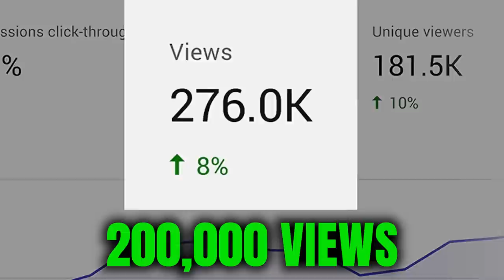How A 22-Year-Old Built A 7-Figure Trash Company | Kyle Landwehr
I’ve got Kyle Landwehr on the podcast today! This guy is a 22-year-old entrepreneur who has built a seven-figure junk business at such a young age and now has transitioned to doing real estate deals and coaching for junk removal. I’ve never heard a story like his before, so I’m happy to have him here! As someone who loves side hustles and entrepreneurship, this is so interesting to me! Kyle worked in construction but started a side hustle to get out of that career. He ended up making $10K his first month, and that’s when he realized how he is in direct control of how much money he can make! He broke his ankle, so this was when he transitioned into running his business, as opposed to working in it, and started in real estate. He actually used the junk removal business as lead generation for house flipping and wholesaling! Listen to the end to hear all about it!

Kyle and I talk about how he utilizes his junk removal company as leads for his real estate ventures, as well as using the junk removal company for other types of jobs, like demolition. He has barely scratched the surface of growing his business, so we talk about how he pushes past plateaus to get to the next level.

Entrepreneur, small business owner, how to grow a small business, junk removal, 7-figure business ideas, 2023 side hustle, best side hustles to start, how to start your own business, how to start a business, social media, how to build a personal brand